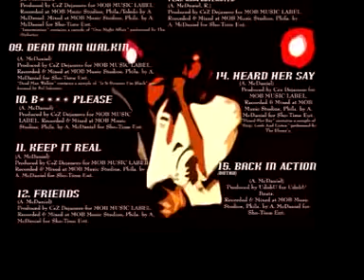CeZ Dejanero - The Free Hip-hop Show - 08 - Intermission